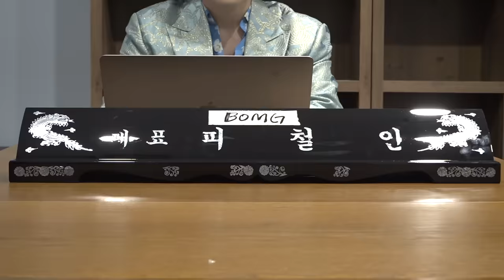[GOING SEVENTEEN] COMEBACK SPECIAL : 경음악의 신 #1 (God of Light Music #1)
지금 여기 '음악의 신'들이 모였다!

뽕짝의 미래, 피철인 대표가 만들어가는
BOMG의 앨범 제작기😎🎵

고잉세븐틴 컴백 스페샬- '경음악의 신' 개봉박두🎬

The “Gods of Music” are here!

Join CEO Fe Turin, the trot visionary,
on his journey to create BOMG’s hot debut album 😎🎵

GOING SEVENTEEN COMEBACK SPECIAL: “God of Light Music” Coming Soon 🎬